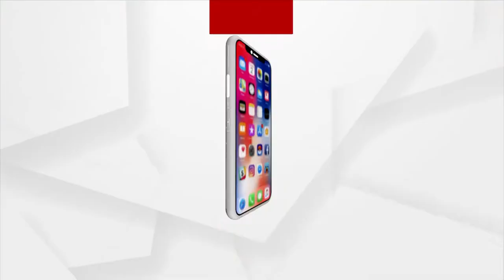ଖଣ୍ଡଗିରି ତପୋବନ ଉଚ୍ଚ ବିଦ୍ୟାଳୟରେ ଦ୍ରୌପଦୀ ମୁର୍ମୁଙ୍କ ପାଇଁ ସ୍ଵାଗତ ଉତ୍ସବ